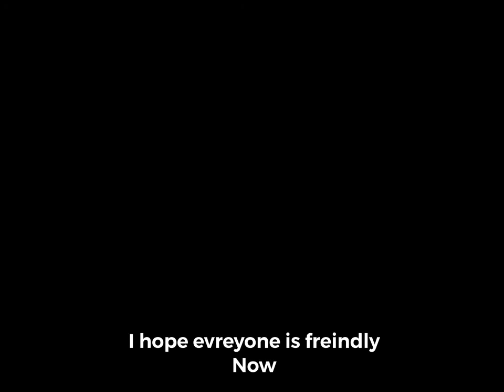Conca on its journey to kill-Path Of Titans